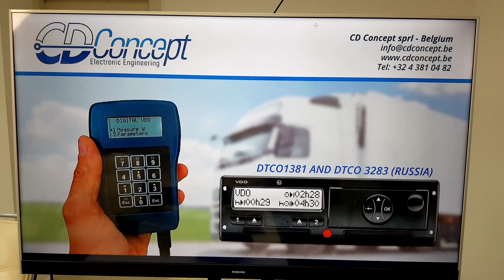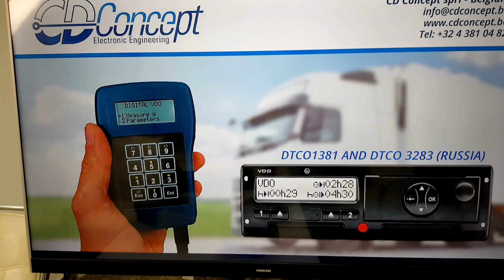CD 400 Tachograph Programer - Tachograph Simulator | IAT Middle East | مبرمج ومحاكي التاكوجراف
هذا الفيديو يحتوي علي الحل الكامل والمثالي لمشاكل التاكجراف للشاحنات من شركة IAT - دبي- الإمارات